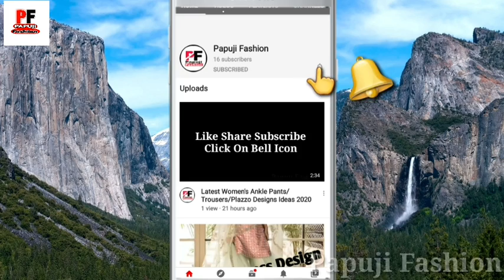2020 में ये Party Wear Dresses जरुर try करें | Top 5 Ethenic Party Wear Outfit Ideas 2020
papuji Fashion